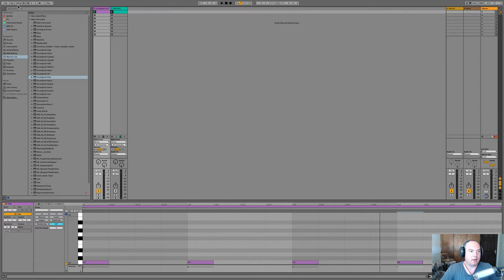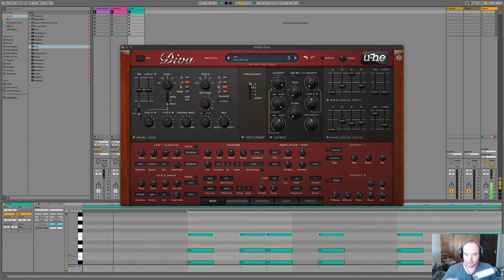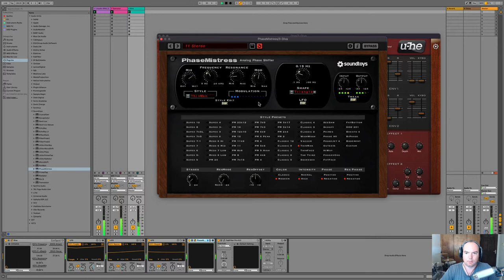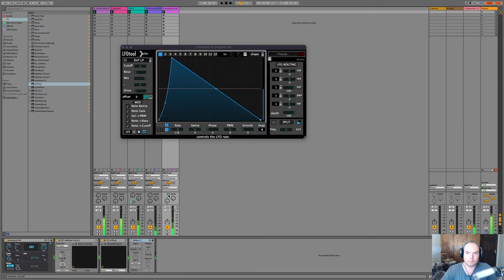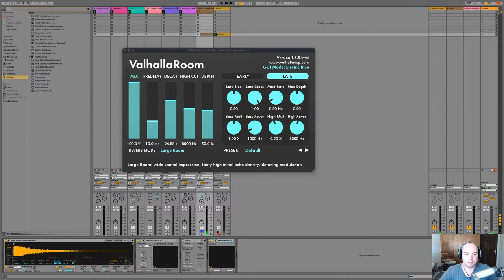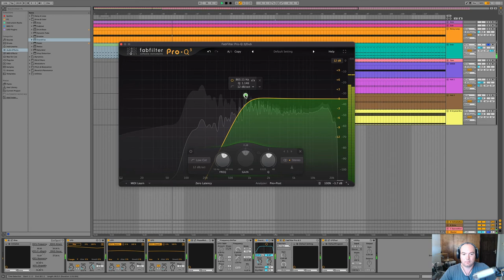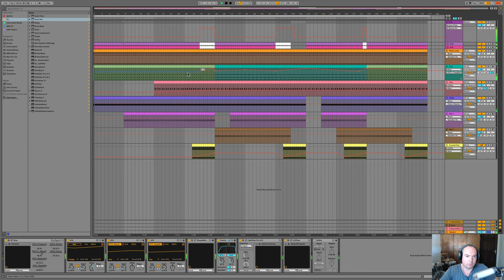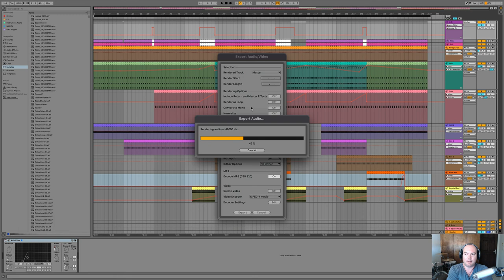Let's Make a Track! - Rolling Dub Techno